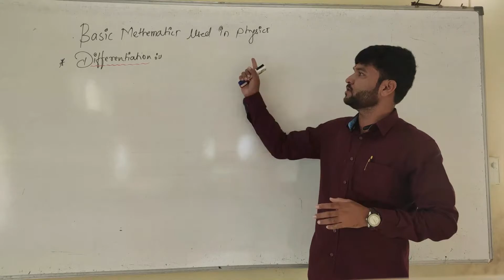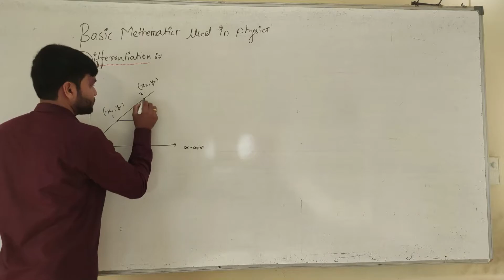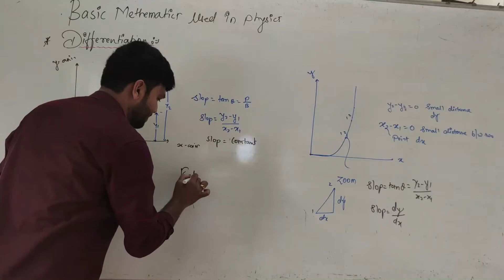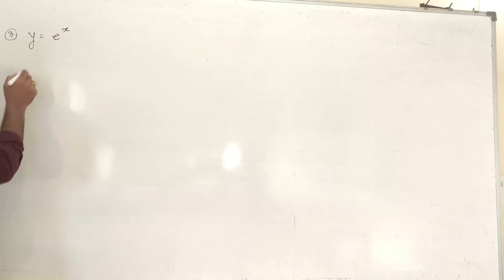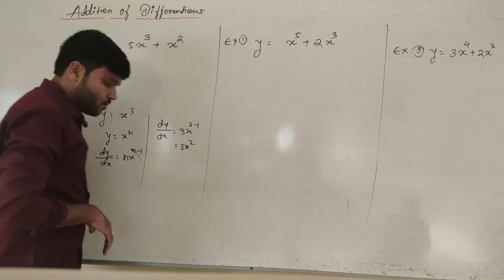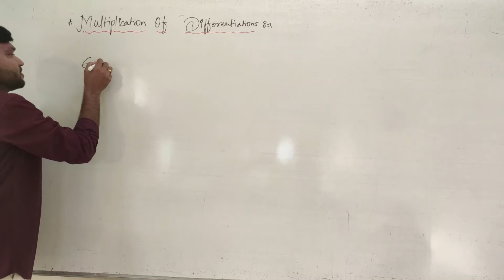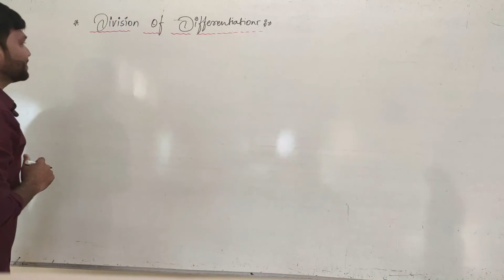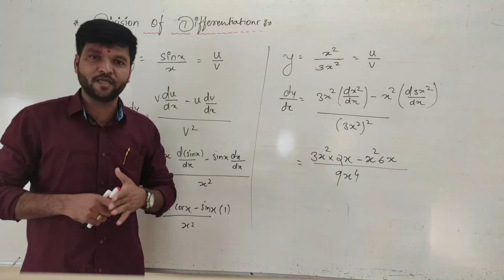11 th Class Lecture-4 Basic mathematics used in Physics [Differentiations]